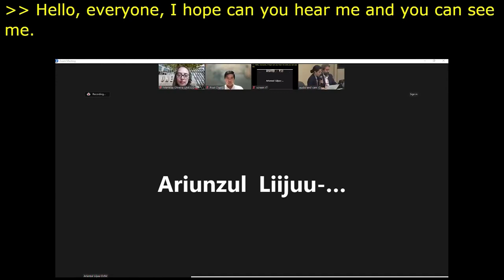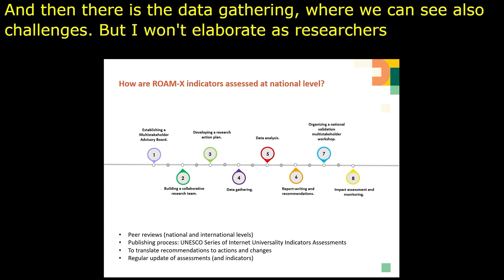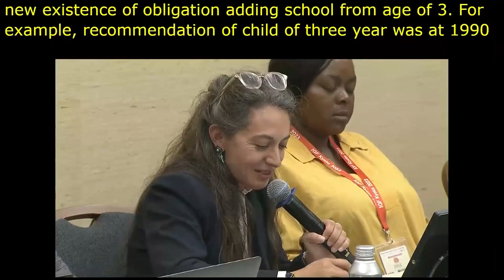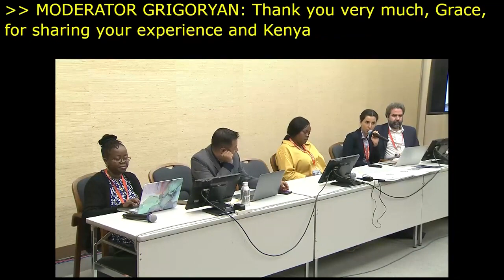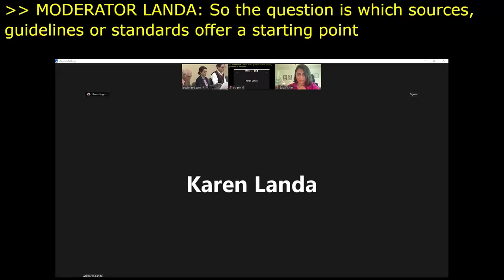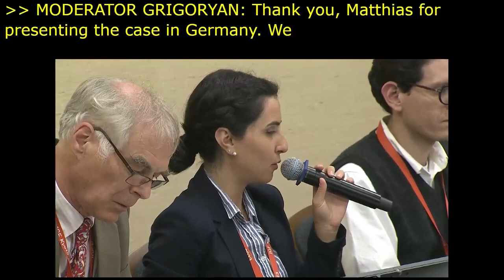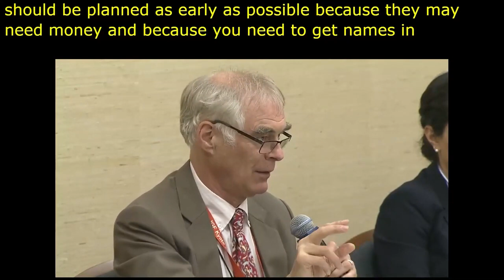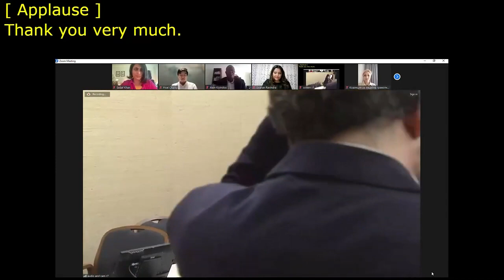IGF 2023 - Advancing digital inclusion and human rights ROAM X approach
Intervención de Eduardo Carrillo, co-directo de TEDIC en el panel Advancing digital inclusion and human rights ROAM X approach en IGF Kyoto 2023.